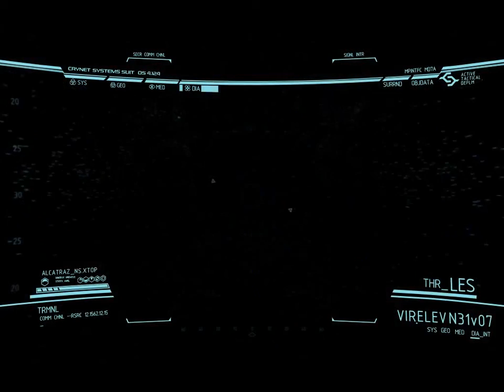CRYSIS2 Sudden Impact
Another gameplay for Crysis 2 have fun.

Další gameplay na hru CRYSIS 2 bavte se